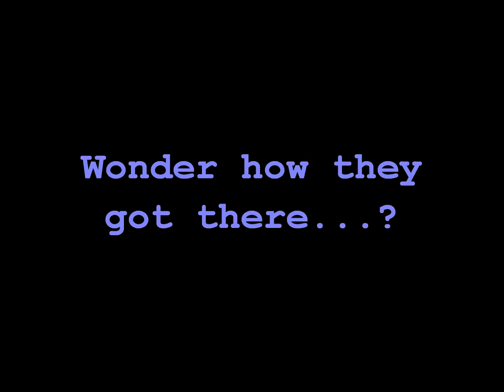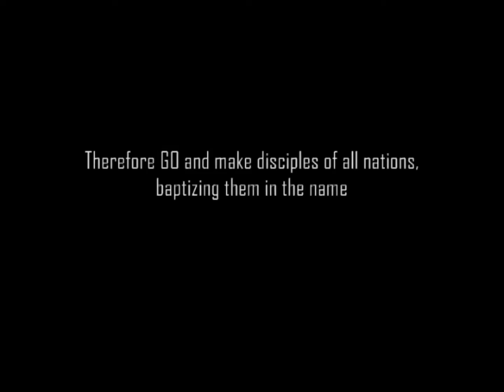A Generation - Rediscovering Our Core Values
Thanks all you guys for making this possible... All that hours under the sun... and the late nights and stress putting these clips together surely did help us see God's hand behind it.

Even though we didn't get the chance of having it screened at OC, we had a great time making it - it was possible only with your precious time!

And indeed, our lives have been so blessed just producing this video. So enjoy.. our simple but God-inspired production.

All in all, let's Praise God!! :)